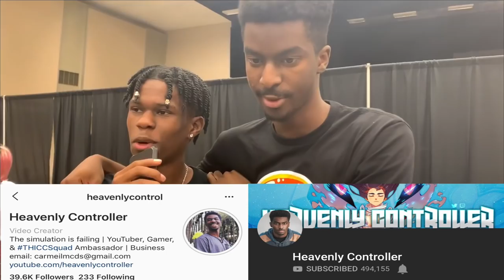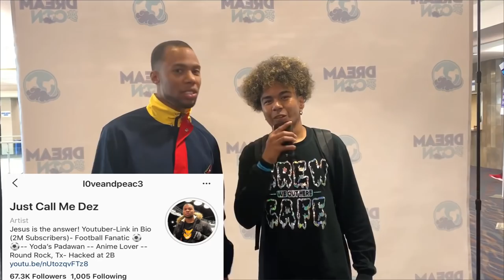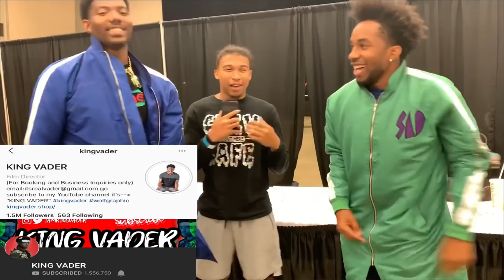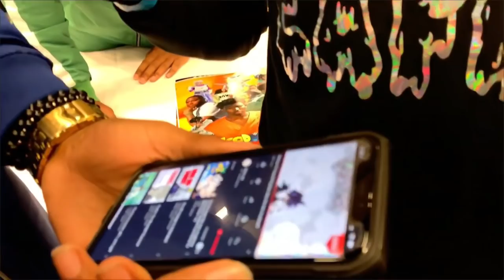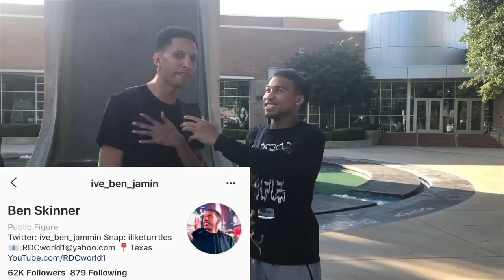DREAMCON 2019! WHO'S STRONGER ?? ft. RDCWORLD, CALEBCITY, KINGVADER, HEAVENLYCONTROLLER! 🔥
WHATS GOODY IN THE HOODY CREW, we are back to regular uploads, we dropping BANGERS all 2019 so expect some heat, so in this video we were at DREAMCON 2019WITH RDCWORLD and the rest of the gang and we were asking who they thought would win in a fight between various anime characters, we had hella fun making this video and we hope you guys like it 😂 if you enjoyed the video make sure to Like, Comment, Subscribe, and Share !
 Everyone's instagram: @joshthaplaya @vnb.nl @r3tt_ @ichibands @crewcafe.yt @basedtezv2